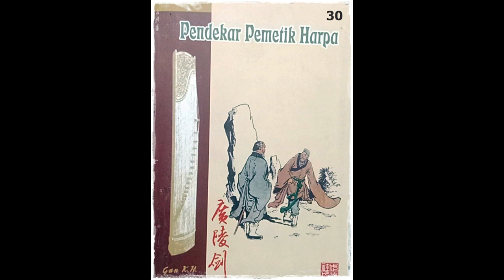Seri Cerita Silat Pendekar Pemetik Harpa Jilid 30